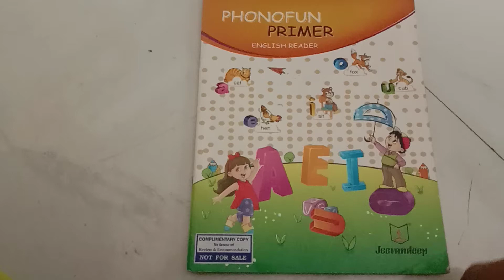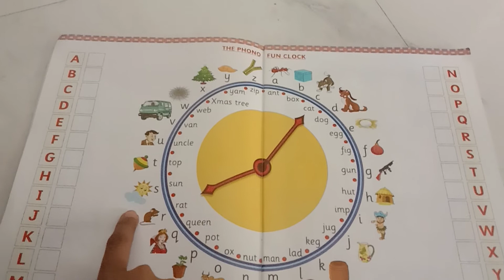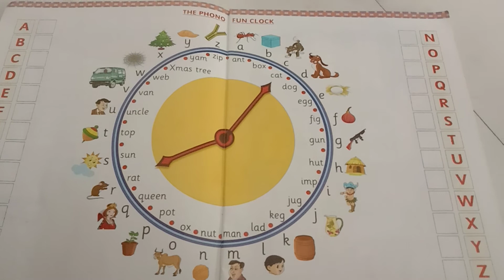Phono - Fun Clock | Sr.Kg | Kids Activities and Kids Learning Kingston Preschool and Academy.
Taught and Made by: Ms. Angel Ma'm.